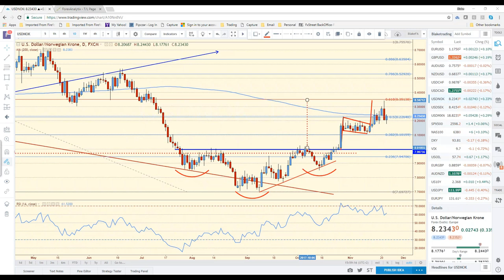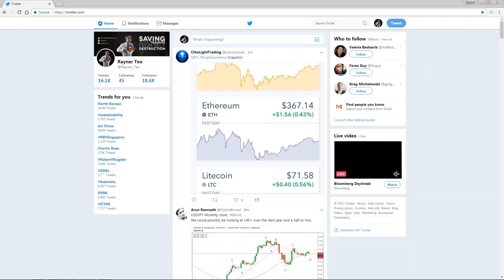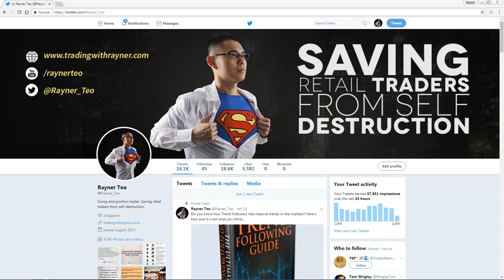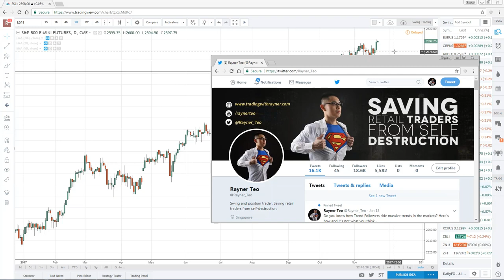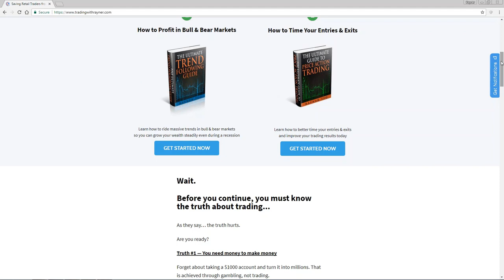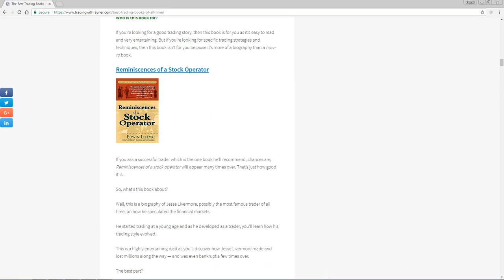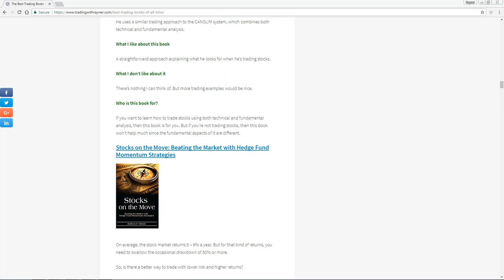F A C E Webinar Interview November 22nd 2017 Rayner Teo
Rayner Teo @Rayner_Teo being interviewed by Dale Pinkert during the F.A.C.E. Webinar.